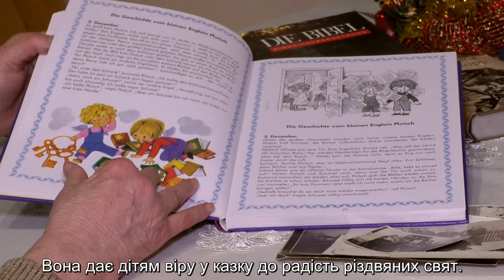Слідами предків (Випуск 2)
Різдвяні традиції етничних німців на Закарпатті.